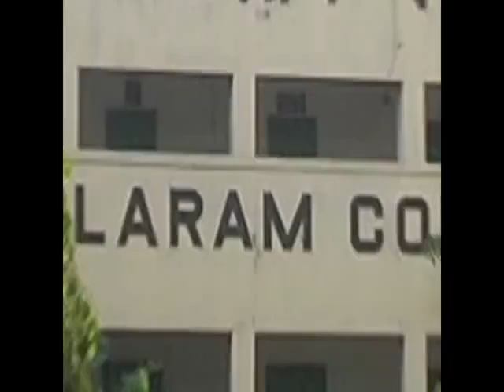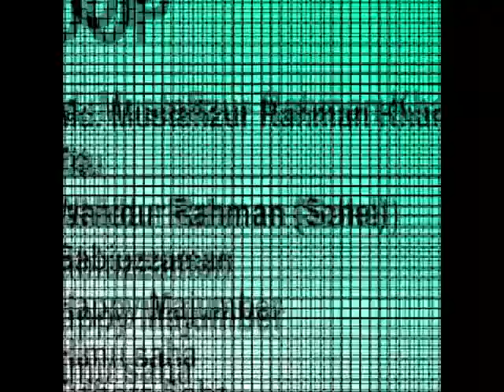T20 world cup flash mob of Govt. Tolaram University and College